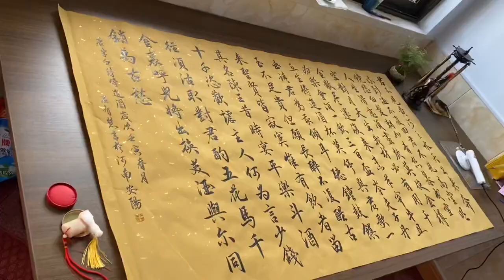Calligraphy 書法 人生得意須盡歡 ，莫使金樽空對月 天生我材必有用，千金散盡還復來 ——將進酒李白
喵喵书法